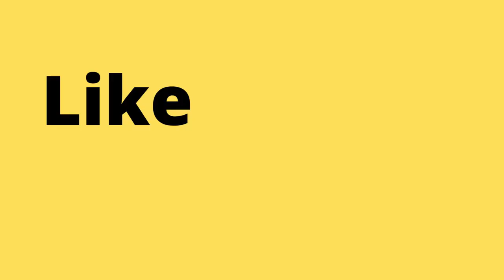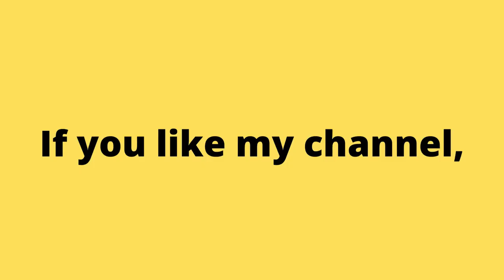1993 RoboCop Versus the Terminator Arcade Game. Classic No Commentary Gameplay. | Piso games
Аркадные игры
街机游戏
아케이드 게임
आर्केड खेल
ਆਰਕੇਡ ਗੇਮਾਂ